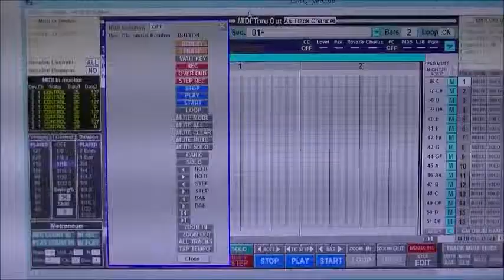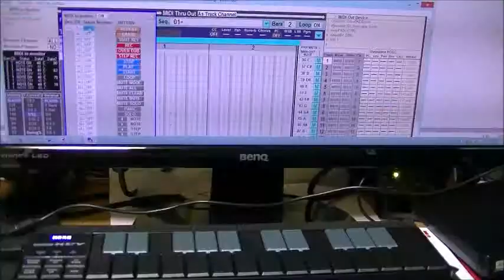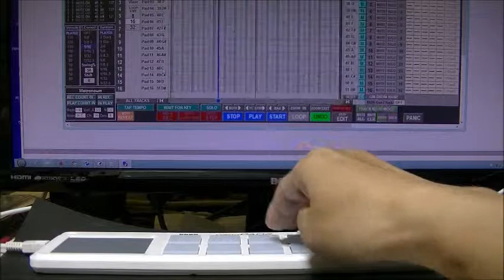JJ-Sequencer (MIDI to button)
The button of JJ Sequencer can be operated by a MIDI controller.